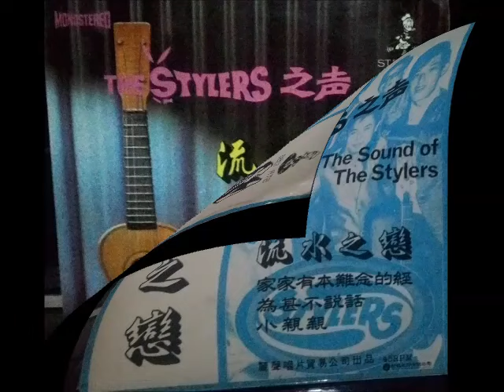Stylers 時代樂 - 流水之戀 , 小親親